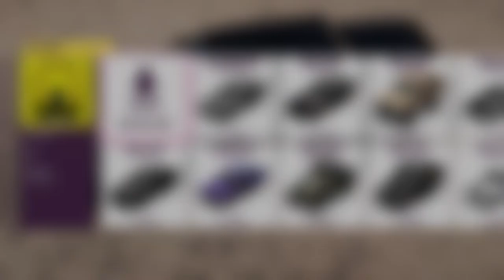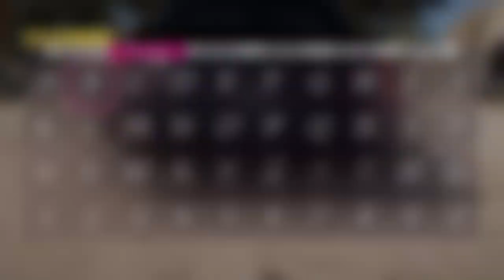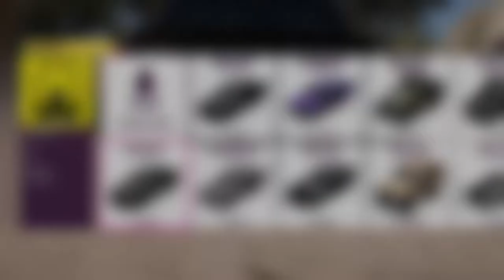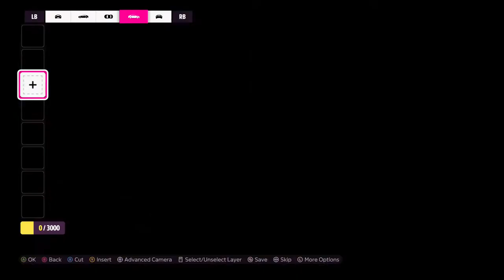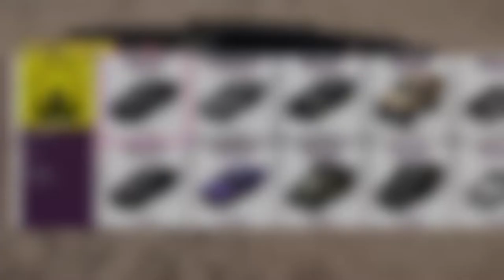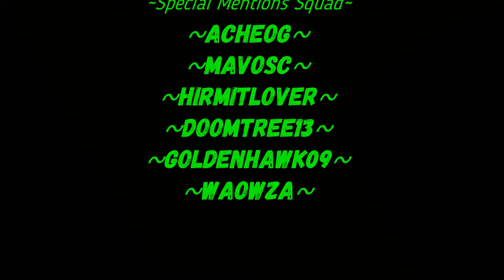Forza horizon 5 - 1988 Monte Carlo SS build & Custom Livery tutorial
Hey guys, In this video I take a Stock 1988 Monte Carlo SS and put a high horsepower Custom build on it, Followed by a Custom Unique Playing cards Livery I named "Deuces wild" Let me know what you think of this Liery in the comments below and I may upload more livery videos :D

Its FREEE And helps me ALOT!!!